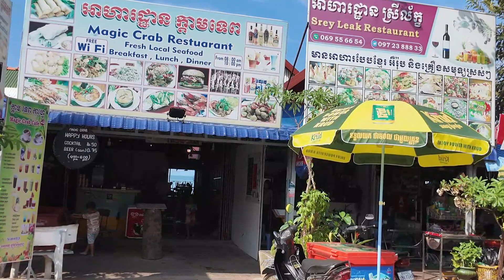Kep: Exploring the Famous Crab Market